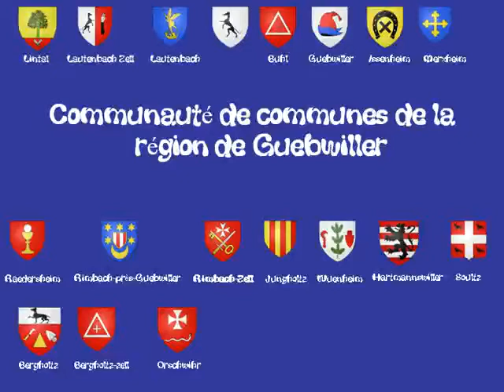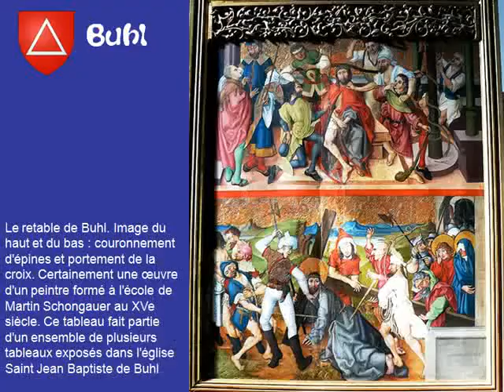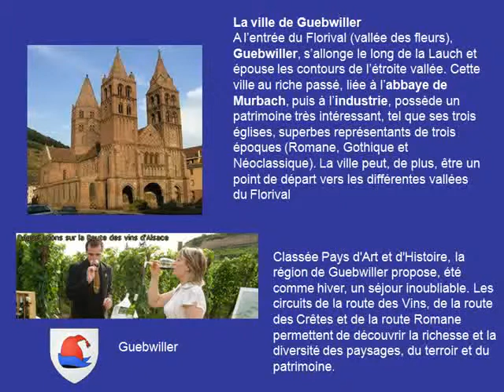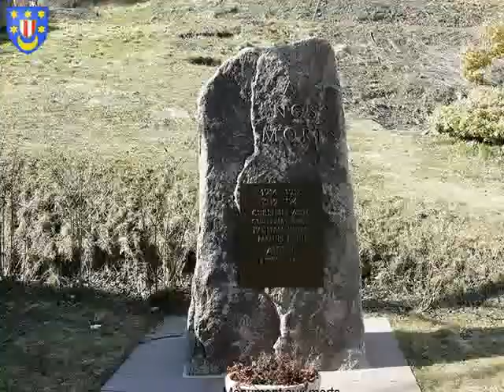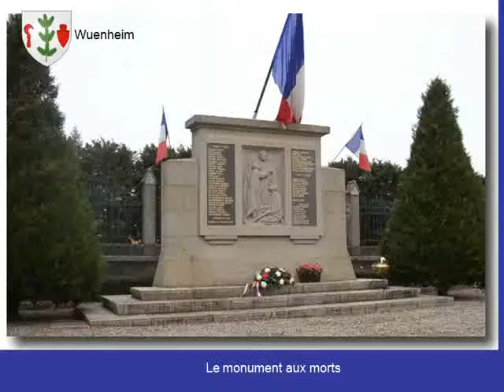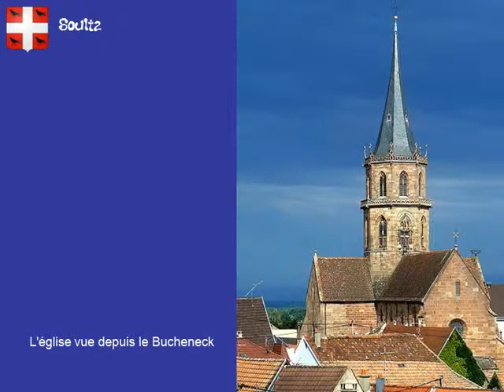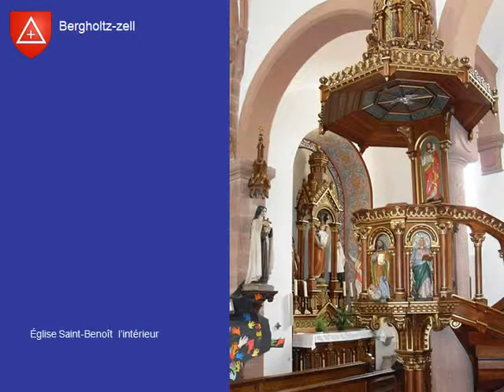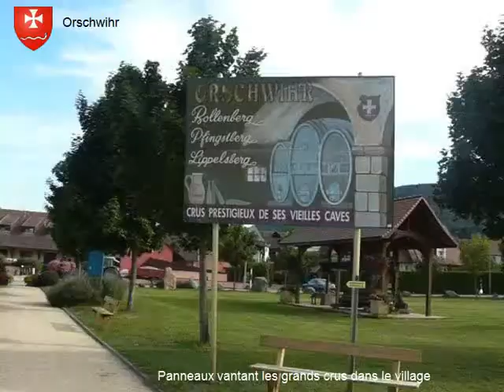Communauté de Communes - Guebwiller 68500